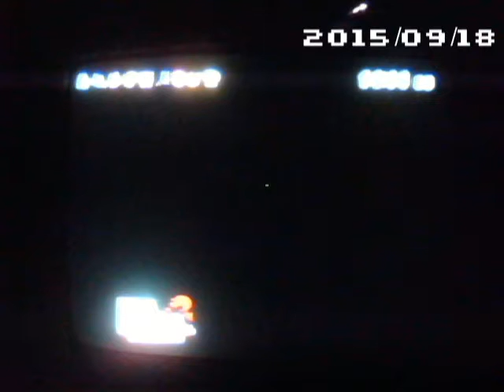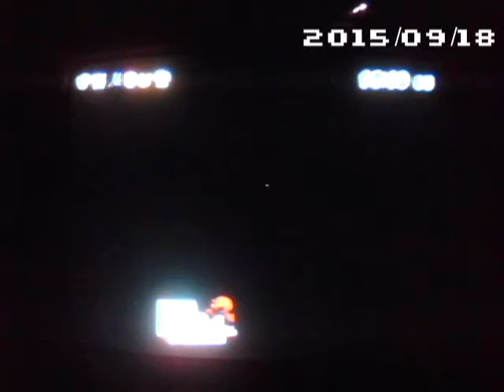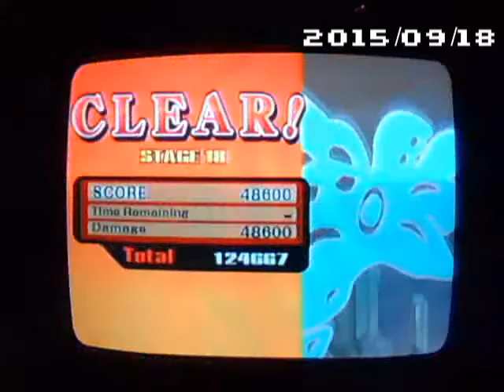Super Smash Bros Brawl All Stars Insane Mode 1957 In Game 2628 Real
This is a speedrun of Super SMASH Bros. Brawl for the Nintendo Wii. I ran All-Stars Intense (Insane) category with Mr. Game & Watch. My real time was 26:28 with my in-game time being 19:57.
I am posting this as a member of the Nintendo Creators Program.
Game: Super SMASH Bros. Brawl
Platform: Nintendo Wii
Year: 2008
Super SMASH Bros. Brawl is owned by Nintendo (Nintendo, 2008).